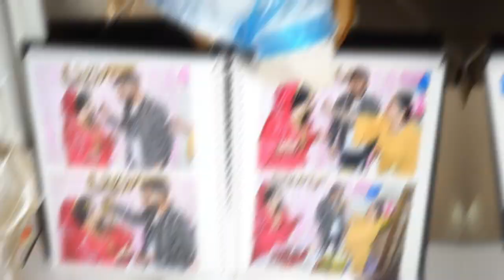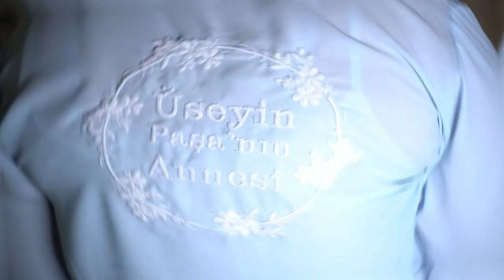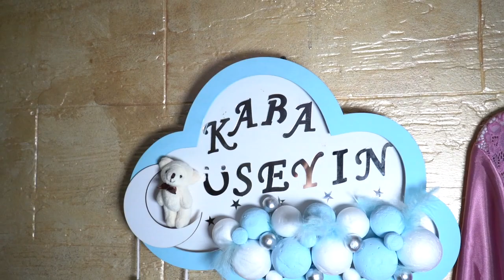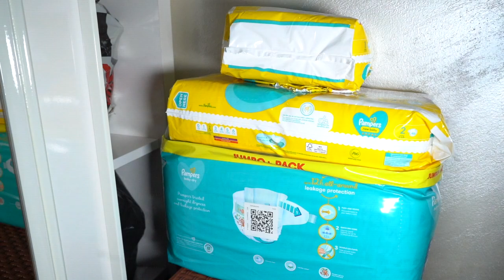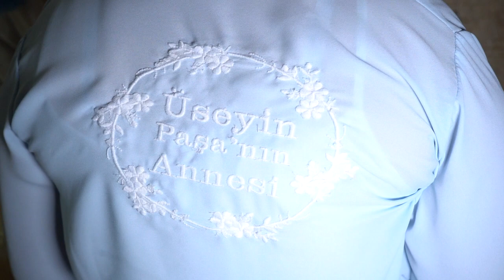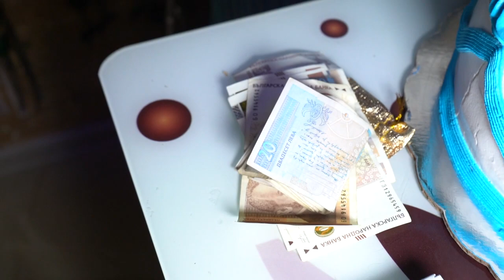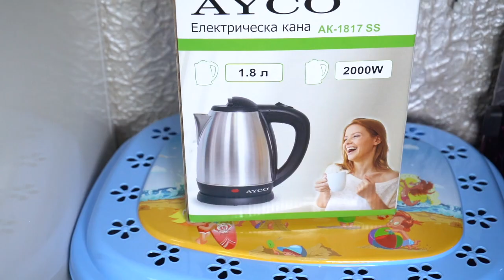Hüseyin Bebek Hastane Çıkış 2023